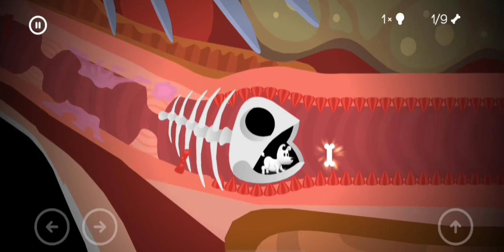Mimpi - Gameplay Walkthrough Part 8 (Android, iOS) | GAMING Kid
App Description.

The game is like a psychedelic illustration come alive! Mimpi the dog is searching for his master in eight diverse worlds. The environment is seldom repetitive, the puzzles are always new. The story is told without words by the game world itself. The game can be played by anyone, kids, adults, hipsters, crypto terrestrials... :)

=Features=
- Optimized for tablet
- 8 different illustrated levels where each screen is different
- Puzzle, platformer and adventure mechanics combined into unique gameplay style
- Unique puzzles and minigames that seldom repeat
- 24 short comics to discover
- Unobtrusive story that is told completely without words, no boring dialogues
- Music that changes as you progress levels
- 8 character skins available in game